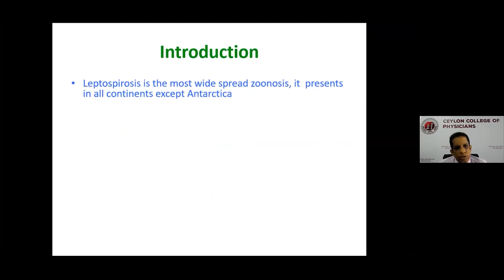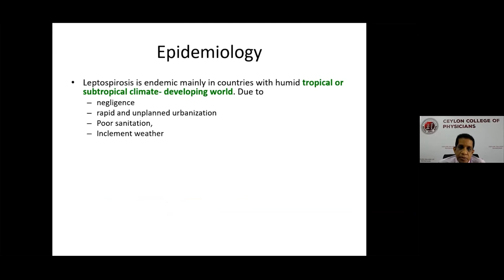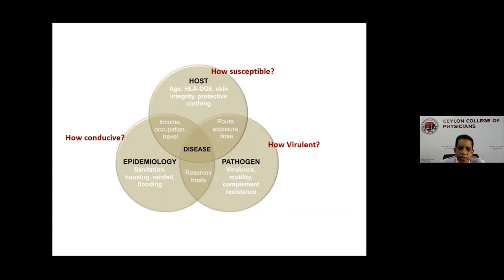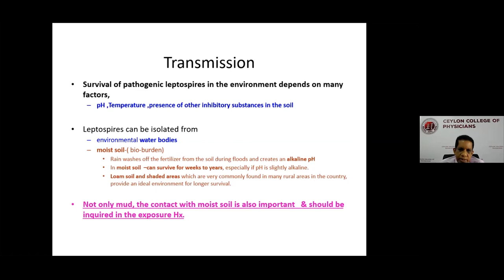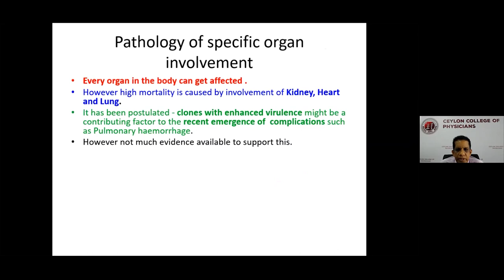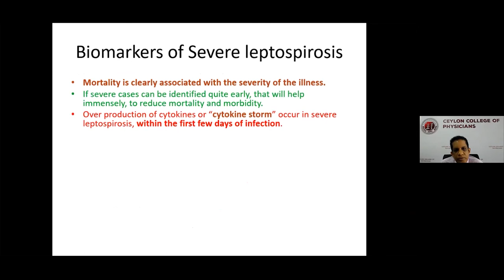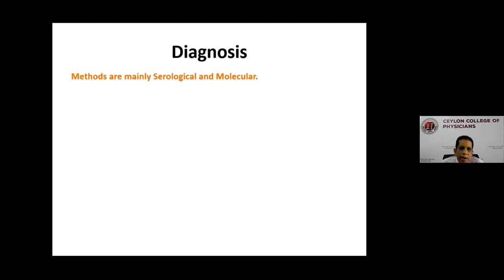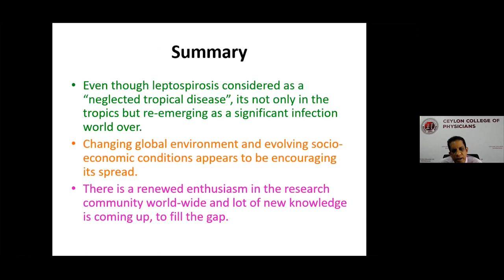What's new in Leptospirosis - Dr Wimalasiri Uluwattage (Consultant Physician, TH Karapitiya)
Part of a series of recordings of the webinar on infectious diseases, conducted as part of the speciality day, August 16th, 2020